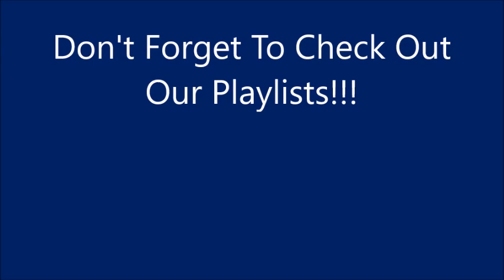The Well Is Covered Now